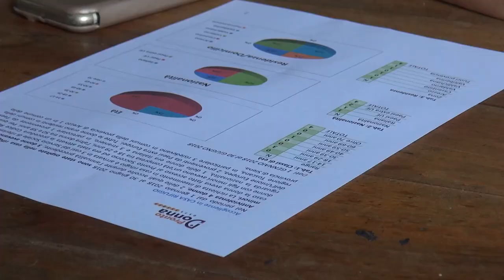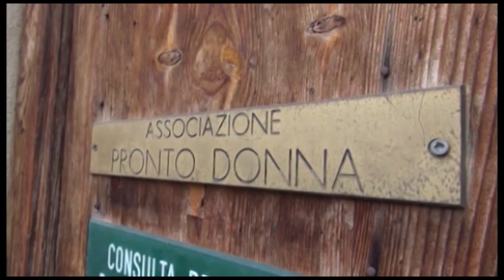Pronto Donna, oltre 200 donne hanno chiesto aiuto dall'inizio dell'anno